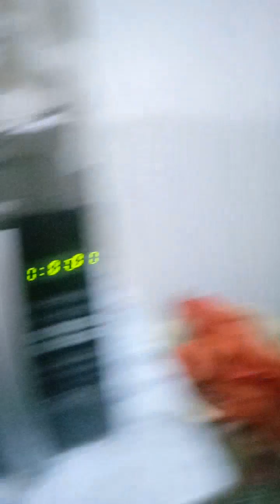Eid day vlog // 2023 Eid first day vlog